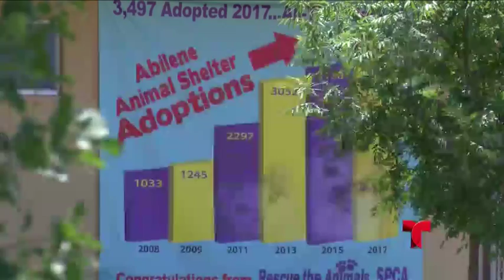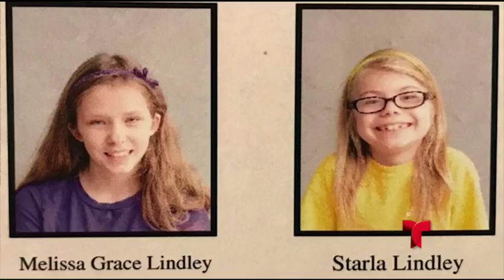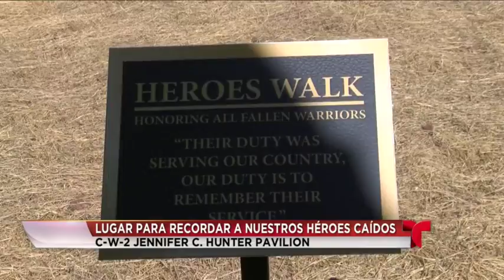telemundo 5pm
31 de mayo, 2018